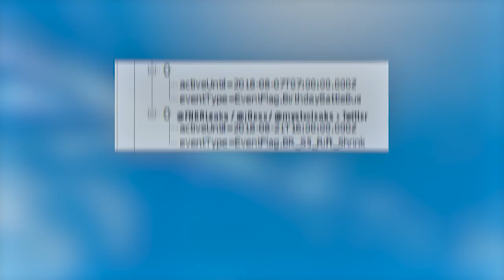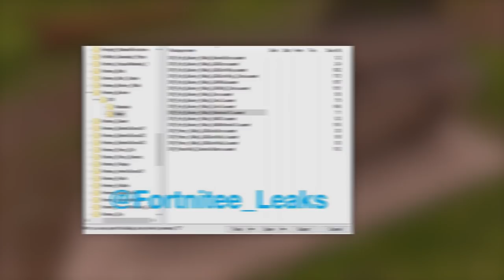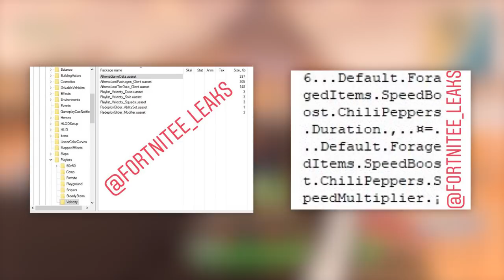SEZON 5: CO SIĘ WYDARZY? WYJAZD W TRASĘ, WYRWA NA NIEBIE, BUNKIER - Fortnite Battle Royale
🎁 Giveawy na 1000 v-dolców! Aby wziąć udział, należy zostawić: łapkę w górę, suba i komentarz na temat filmiku. Wyniki ogłoszę 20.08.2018